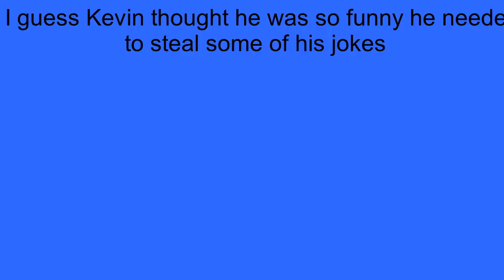kevin hart steals richaryd pryor joke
kevin stealing jokes